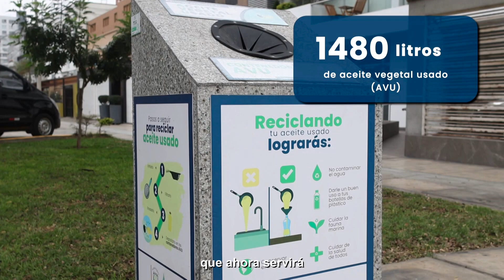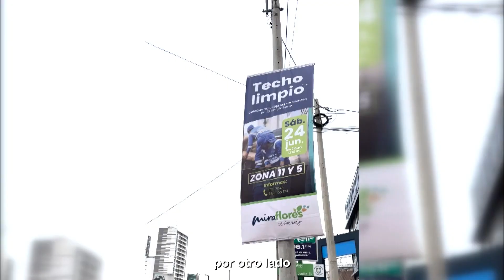RENDICIÓN DE CUENTAS 2024-II - Sostenibilidad Ambiental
Segunda Audiencia Pública de
Rendición de Cuentas del año 2024-II